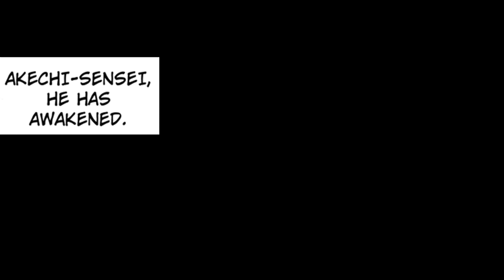【Manga】Guillotine Circus EPISODE1/REVIVAL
Approaching clone enemies vs Nobunaga's army. The SF horror story by a unique cartoonist Ochazukenori, now begins!